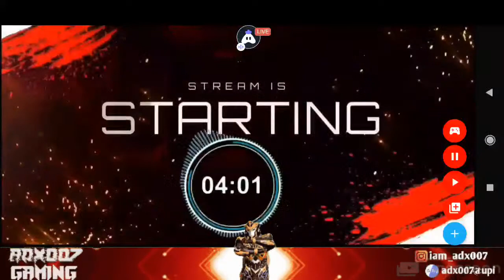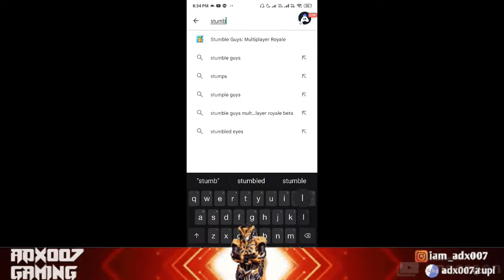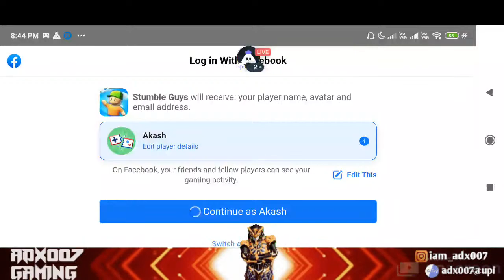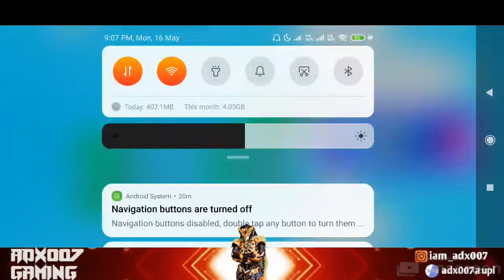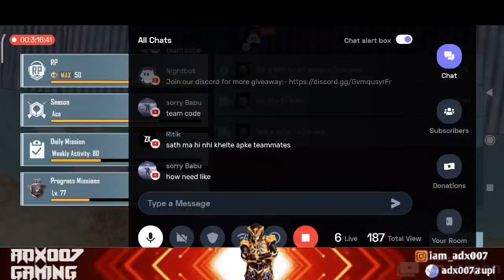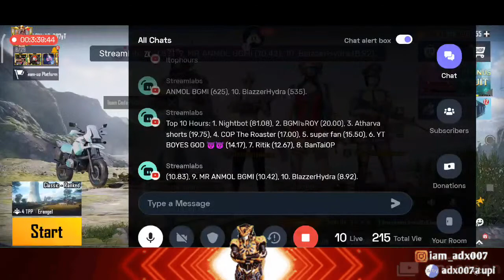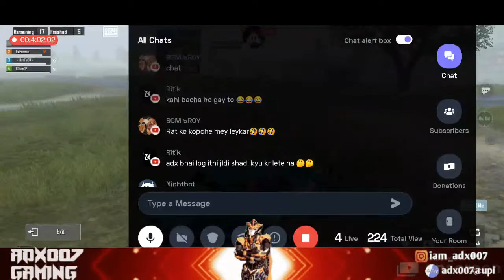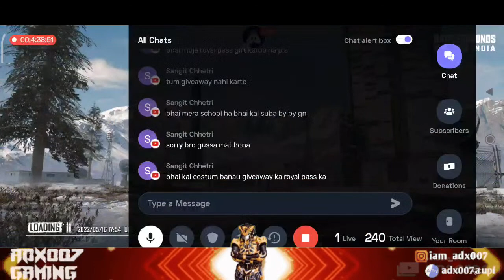BGMI Live Team Code | Stumble Guys, BGMI Live Custom Room Code | Rp Giveaway, Stumble Pass Giveaway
Hey folks! Watch me play BGMI Mobile!

Today I am streaming pubgmobile. Other popular games:
PUBG Mobile
Garena Free Fire
Among Us
Call of Duty Mobile
Fall Guys
Fortnite
Roblox
Minecraft.